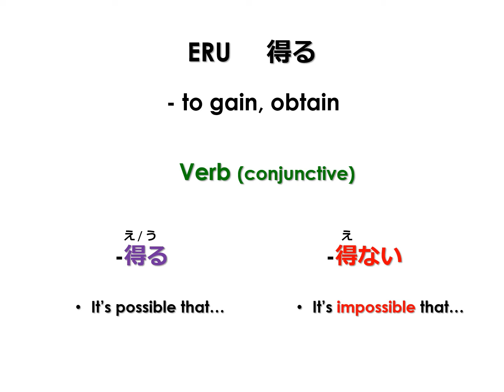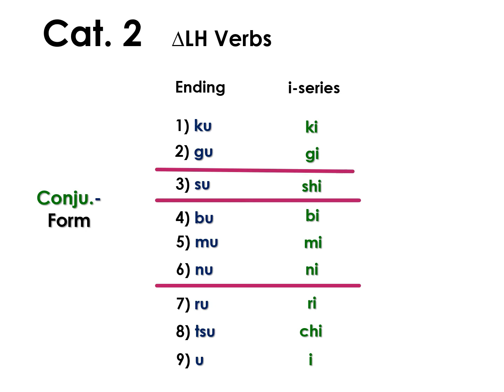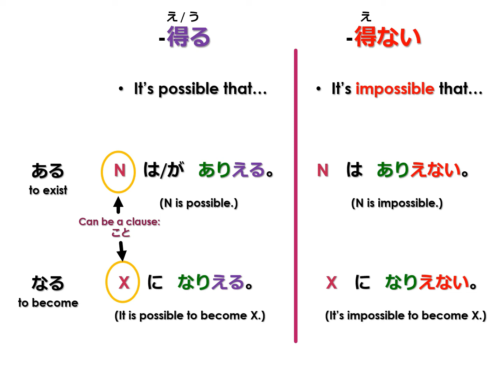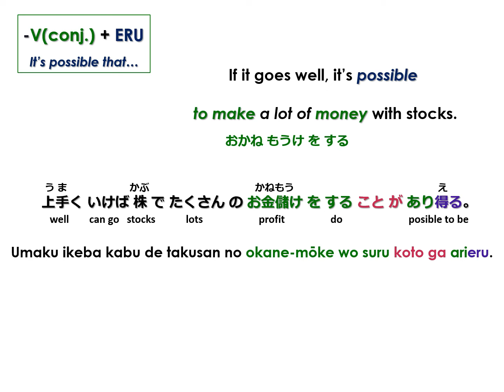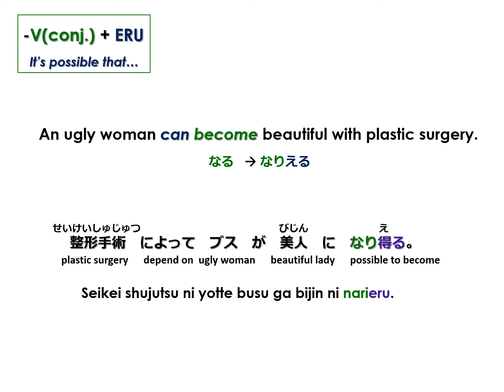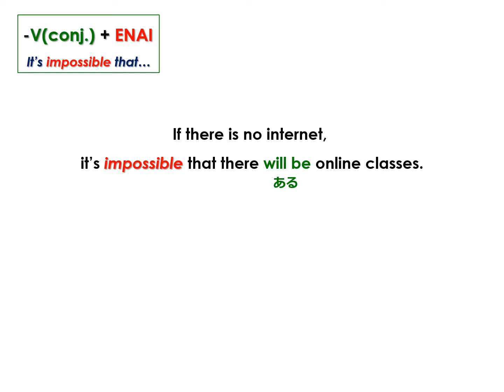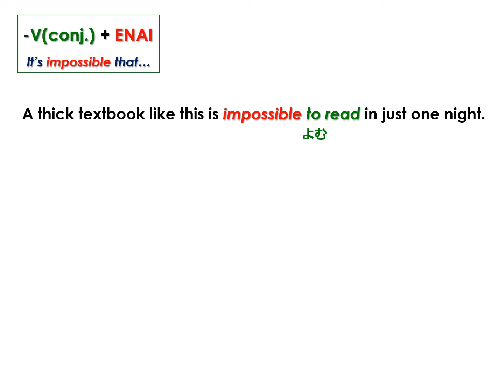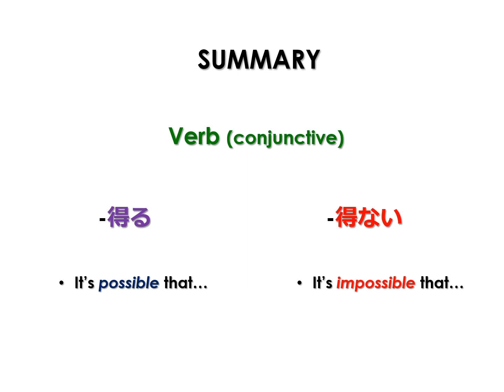Leksyon #112 – ERU at ENAI = Posible na… / Imposible na… (in Tagalog)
Ang mga suffix na -ERU at -ENAI ay kinakabit sa mga conjunctive forms ng mga verbs. Ang ibig sabihin ng V-ERU ay “Posible na…” at ang V-ENAI ay “Imposible na…”

Exercise Sheet - An exercise sheet exists for this lesson (as well as for past lessons), which I can email to you for a min. donation of $10. Do the exercise, return to me by email and I will personally check it and provide feedback. (Exercise sheets are in English/Japanese only.)

Previous: Leksyon #111 – V(TE) + TAMARANAI = Di Ko Na Kaya! / Di Ko Mapigilan Ang Aking Sarili! (in Tagalog)